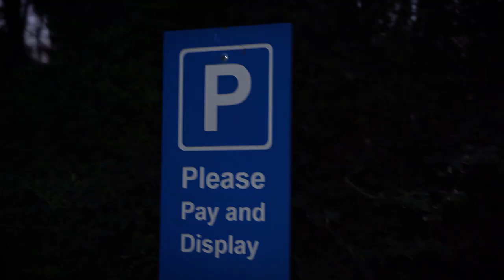Site Security Apprenticeship | The Site Interceptor Episode 4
Even the world's worst security officer needs a sidekick